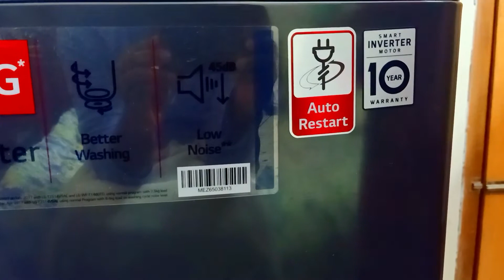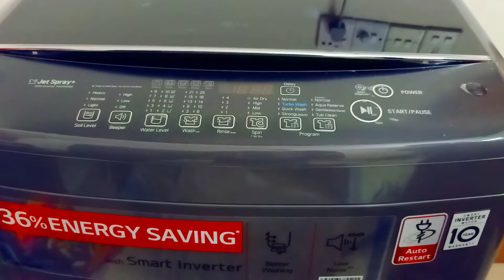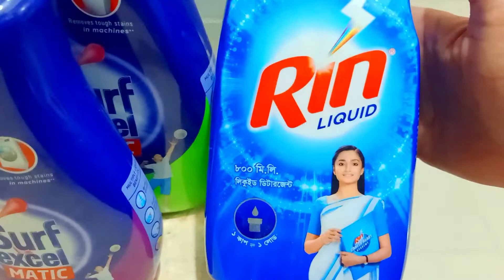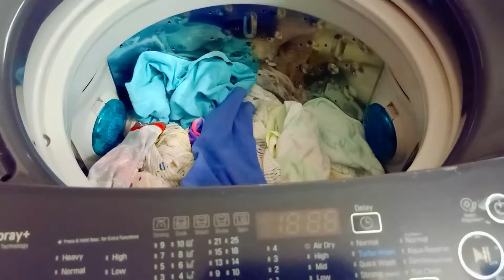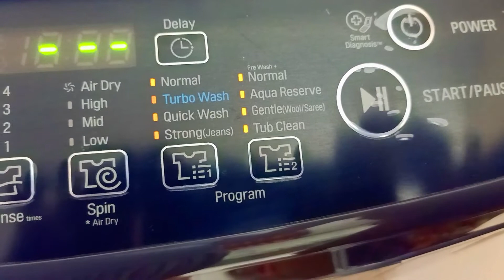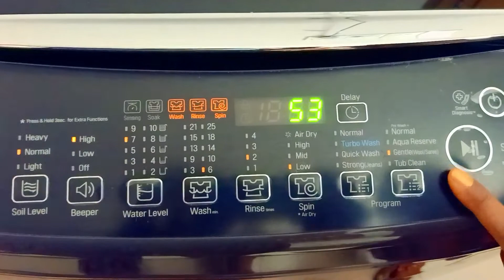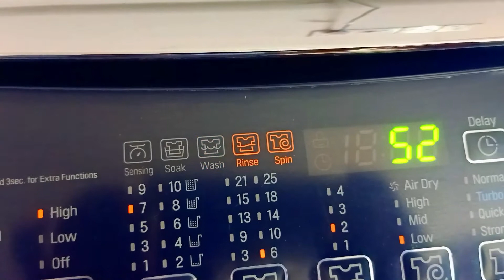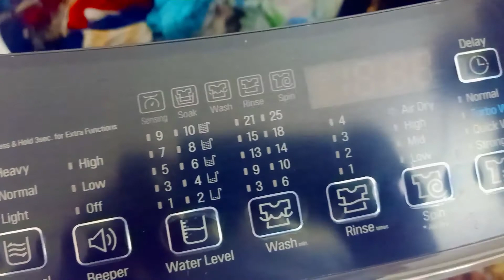LG Washing Machine Review And Demo 2022 || ওয়াশিং মেশিনে কাপড় ধোয়ার পদ্ধতি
My channel created to share personal experiences with my audiences. As a mom, I always try to best care to my child for feeding to sleeping in bed. I always care for physical health and also his healthy growth in his mind. I try to make foods that are a nutrient and balanced diet and never use any chemicals. In my experience, with my good lifestyle, I want to share with you all things which will be helpful. I thought, my little efforts will make your life good. This channel may not be work for you when your baby’s recommendations are different, and should not be considered as an excuse to not visit your doctor or consult a medical practitioner.